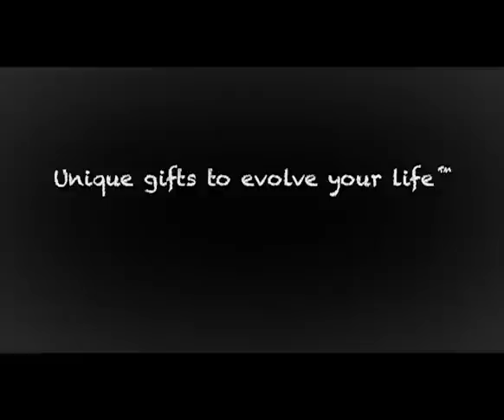A glass of "No U Didn't" for Beatbox "Whine" Connoisseurs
Ladies and gentle hams Reo Matsumoto.